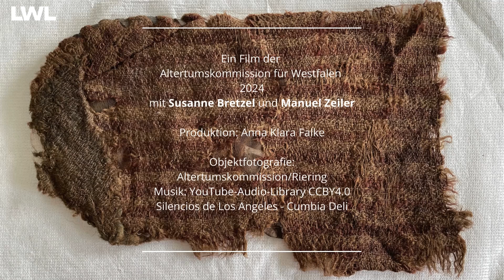Show and Tell: Textil aus dem Mittelalter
In unserem Format "Show and Tell" stellen Wissenschaftlerinnen und Wissenschaftler ihre liebsten Fundstücke aus Westfalen vor.

Susanne Bretzel und Manuel Zeiler (beide LWL-Archäologie für Westfalen)  stellen ein Textil aus der Bergbauwüstung Altenberg aus dem Mittelalter vor